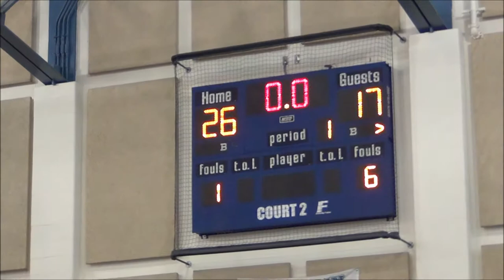Indiana Faith vs UAA